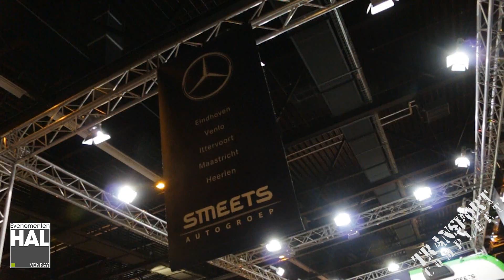Transport Compleet Venray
Impressie van Transport Compleet Venray op 11, 12 en 13 november 2014.